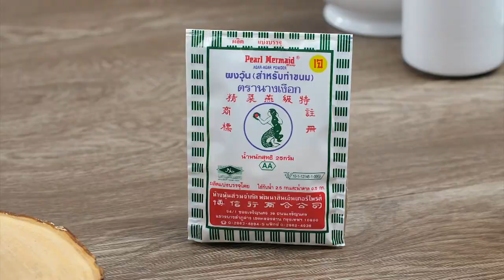โดย "อ.ยิ่งศักดิ์"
สิ่งที่ต้องเตรียมสำหรับ (วุ้นกะทิน้ำมะพร้าว)
ผงวุ้น สำหรับทำขนม ตรานางเงือก  1½   ช้อนชา
น้ำมะพร้าวอ่อน    120  มิลลิลิตร
ลูกมะพร้าวอ่อน สำหรับเป็นภาชนะ
สิ่งที่ต้องเตรียมสำหรับ (วุ้นดอกอัญชัน)
น้ำดอกอัญชัน    300  มิลลิลิตร
เนื้อมะพร้าวอ่อนขูดเป็นเส้น    120  กรัม
ดอกอัญชันสด สำหรับตกแต่ง
วิธีทํา (วุ้นกะทิน้ำมะพร้าว)
ใส่ ผงวุ้น สำหรับทำขนม ตรานางเงือก น้ำตาลทราย เกลือป่น น้ำมะพร้าวอ่อน และ กะทิสำเร็จรูป ลงในภาชนะ นำขึ้นตั้งไฟคนเป็นระยะจนส่วนผสมเดือด ปิดไฟ พักให้อุ่น ตักวุ้นลงในลูกมะพร้าวอ่อน ประมาณครึ่ง พักไว้จนวุ้นทรงตัวดี เตรียมไว้
วิธีทํา (วุ้นดอกอัญชัน)
1. ใส่ ผงวุ้น สำหรับทำขนม ตรานางเงือก น้ำตาลทราย และน้ำดอกอัญชัน ลงในภาชนะ นำขึ้นตั้งไฟ คนเป็นระยะจนส่วนผสมเดือดทั่ว ปิดไฟ เตรียมไว้
2. ใส่เนื้อมะพร้าวอ่อน ลงในลูกมะพร้าวที่มีวุ้นกะทิรองไว้ จากนั้น ตักวุ้นอัญชัน ลงในลูกมะพร้าวจนเต็ม นำเข้าแช่เย็น จนวุ้นทรงตัวดี ก่อนเสิร์ฟแต่งด้วย ดอกอัญชันสด พร้อมรับประทาน

Line @yingsakfood